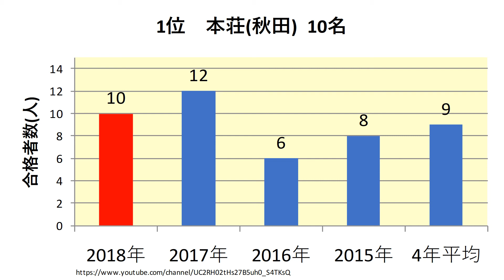秋田県立大学 高校別合格者数ランキング 2018年【グラフでわかる】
秋田県立大学　2018年(平成30年)春　　高校別合格者数のランキングをわかりやすくグラフでまとめました。